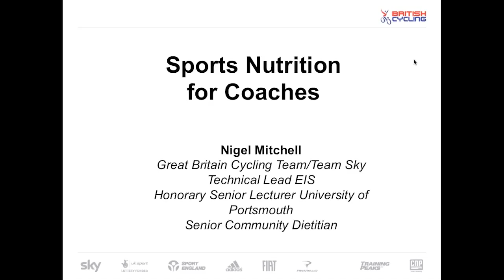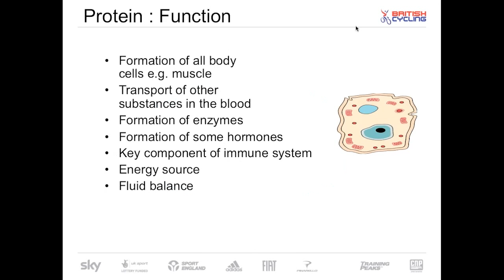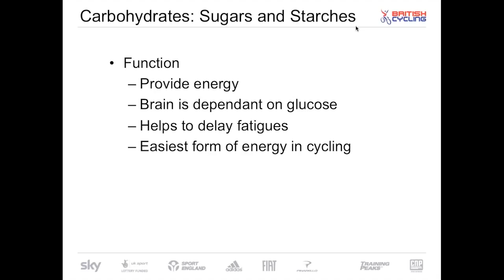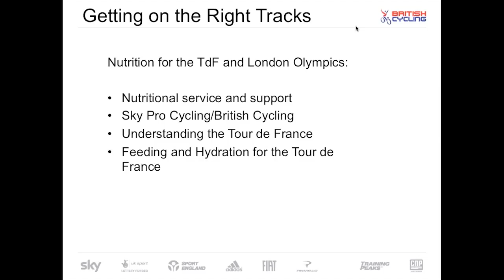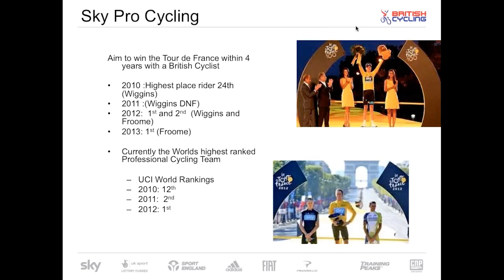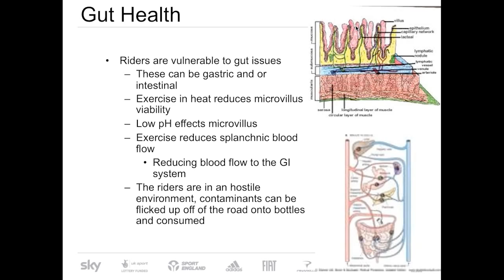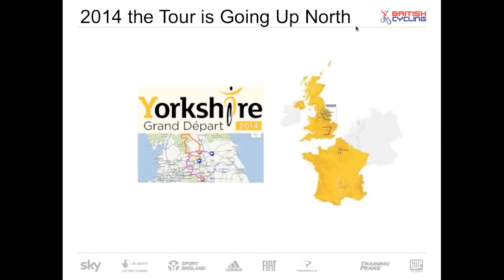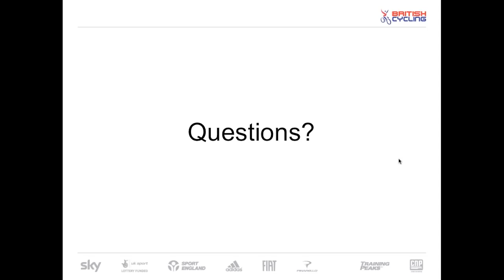British Cycling Presents Sports Nutrition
Having your daily nutrition dialed is important for every endurance athlete. Balancing your normal daily requirements with what you need to train and perform is no simple task. Learn more about how what you eat can affect your daily life as well as your ability to give it your best for each training session and race by tuning into this free webinar presented by British Cycling.